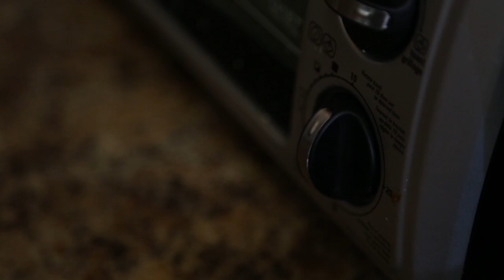Milk.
2014 SHOT FOR SHOT STUDENT FILM FESTIVAL OFFICIAL SELECTION

Two college roommates, one of science and the other not, discuss the possibility of milk spontaneously appearing in a bowl of cereal. Hilarity ensues.

Henry: Ethan Crystal
Richard: Scott Cuva
Directed, Produced, and Written for the Screen by: Chris Compendio
Based on the Short Story by: Kelly Mao
Director of Photography: Sam Suter
Lighting and Sound: Todd Medema
Script Supervisor: Michelle Couste
Production Assistant: Ashwin Govindarajan
Edited by: Chris Compendio
Casting: Holly Dennis